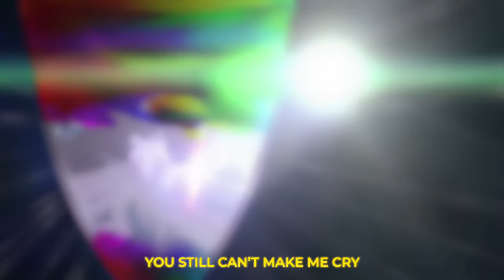Kobenz x Katy Rose - Sour Lemon [Lyrics x AMV]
Kobenz x Katy Rose - Sour Lemon | Prod. Kim Bullard & LuckyKMusic

Prod. Kim Bullard & LuckyKMusic

Lyrics:
You still can’t make me cry
You’ve pinned this butterfly
Down
My fire’s burning out
Kill my flame without
A frown

They’ve clipped my wings again
Tour them apart and then
Left me
No use to fly away
To my yesterday
Of freedom
My eyes died back that day
Seeing the hurt I may
Have done
Beat me instead of them
Pain is my only zen
Of fun

Counting all the days
I’ve been trapped inside your cage
Clipped my fvcking wings
Then you told me I was saved
So drained
Shackles on my chain
Wish I could fly away
But I'm blinded by the pain
Old flame
Keep burning up my brain
Chest be getting tighter
Everytime I hear their name
Enslaved
To your vicious games
It’s time for me to go baby
It just ain’t the same

Down
A frown
And starving hurts the soul
When you’re hungry for
Some love
So if I close my eyes
I can really fly
Above

Dead end until dead end
Yeah we’re always getting zen baby
It’s just you and me
Cause I ain’t allowed to have no friends
You say they just wanna slide
People lie
I’m too naive
It’s justified
Tryna steal your little
Social butterfly
Butterfly
Improvise by getting high
To feel alive
Dead inside
I’m confined
No escape
There ain’t no place to hide
Life keeps giving all these lemons
They’re just all expired

You still cant make me cry
Down
A frown
Some love
Above

I'll go where secrets are sold
Where roses unfold
I'll sleep as

So hurting here
Is where I belong
Dreaming a song
Blood on my hands
To stay strong
The flowers in the graveyard are
All gone
I don't belong
There is no right
To heal the wrong
Soup's on hot feelin' like a do or die
I can't throw up
I don't think I even wanna try